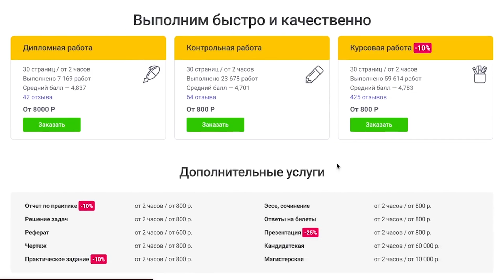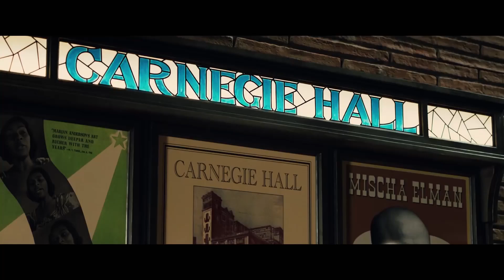Примадонна – ХОРОШИЙ ФИЛЬМ, который ТЫ ПРОПУСТИШЬ (обзор)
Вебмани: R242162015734